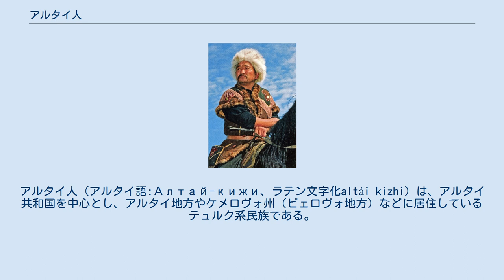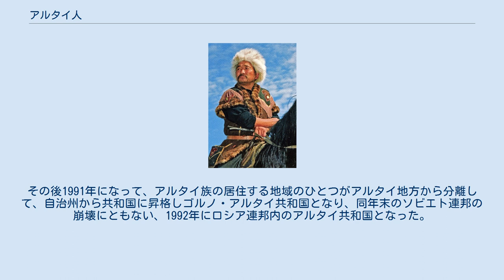アルタイ人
アルタイ人（アルタイ語:Алтай-кижи、ラテン文字化altái kizhi）は、アルタイ共和国を中心とし、アルタイ地方やケメロヴォ州（ビェロヴォ地方）などに居住しているテュルク系民族である。
全人口は7万ほどと見積もられ、内64000ほどがアルタイ共和国に居住している。
現在、アルタイ人はアルタイ共和国の人口の31%をしか成していない。
「ゴルノアルタイ人」とも表記される。
 民族集団として確立したのは十月革命以後。
 アルタイ人と同一のエスノニムにテレウト、テレ、テレンギット、山のカルムイク、白カルムイク、鍛冶屋タタール、オイロート（ロシアによるオイラト・モンゴル人との混同による誤称）などがある。
 人口は約7万人で、トゥバラル人、チェルカン人、クマンジン人、アルタイ・キジ人、テレンギト人・ゴルノアルタイ人・ハカス人など複数のテュルク系諸族から成る。
民俗風習から南北のグループに大別される。
 人種はモンゴロイドを基盤とし、コーカソイドが混じる。
 遺伝子は印欧語族系ハプログループR1a (Y染色体)が40～50%の高頻度で、次いでアルタイ系のハプログループC2 (Y染色体)が15～25%である。
ハプログループN (Y染色体)やハプログループD (Y染色体)なども低頻度ながらみられる。
山がちの地形により、比較的古いタイプも残存しており、歴史的経緯からモンゴロイド系、コーカソイド系の双方の多様なハプログループがみられる。
 アルタイ人は金属加工に長け、その歴史は紀元前2千年紀まで遡る。
18世紀、アルタイ人とロシア帝国時代のロシアとの接触が始まった。
今日、多くのアルタイ人はロシアのウォッカに病みつきで、彼らはウォッカを“炎の水”と呼んでいる。
 アルタイ人は元々遊牧民で、狩猟や牛、羊、山羊の放牧を営んでいた。
17世紀ごろからのロシア帝国との接触のうちに定住するようになった。
特に北側グループ（タタール）はトナカイの飼育や狩猟、採集を主とし、南側グループ（オイラトまたはカルムイク人）は農耕と牧畜に従事した生活を営む。
一部のアルタイ人は伝統的なシャーマニズムを保ち、ほかは19世紀半ばあたりからロシアの影響を受けて東方正教に改宗した。
1904年、ロシアの殖民地政策に反発してか「アク・ジャン」または「ブルハニズム」と呼ばれる新しいシャーマニズムに転向する宗教運動が発生した。
 1917年、ロシア革命の発生に伴う混乱に乗じ、アルタイ人は自分たちの土地で独立してオイロートと呼ばれるブルハニズムの共和国を立てようとしたが、彼らが支持したメンシェヴィキはロシア内戦で負け、1922年、旧ソ連の行政区画に組み込まれ、オイロート自治州が設けられた。
1948年にはゴルノ・アルタイ自治州（ゴルノ・バダフシャン自治州と混同されるが別である）と改称された。
その後1991年になって、アルタイ族の居住する地域のひとつがアルタイ地方から分離して、自治州から共和国に昇格しゴルノ・アルタイ共和国となり、同年末のソビエト連邦の崩壊にともない、1992年にロシア連邦内のアルタイ共和国となった。